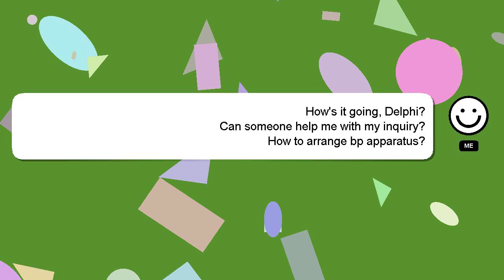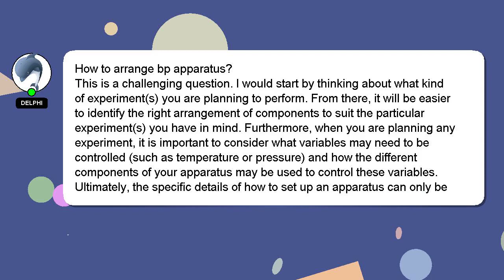How to arrange bp apparatus?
A little intro about me, Hi, my name is Delphi, nice to meet you. Allow me to support you in answering your questions. - How to arrange bp apparatus?

I welcome your comments and chats if you have more detailed queries. Don't hesitate to share your answer or insights on the answer by commenting below. I will express my appreciation for your answer by 'hearting' it.

*2 What we are experimenting :*